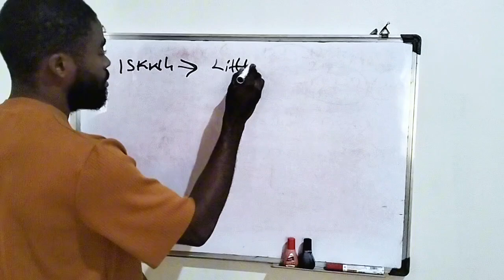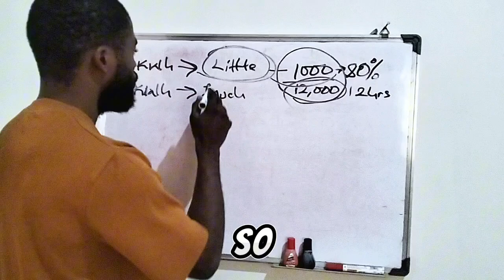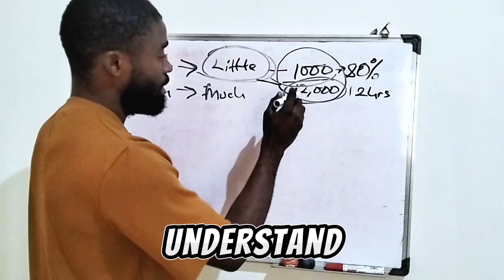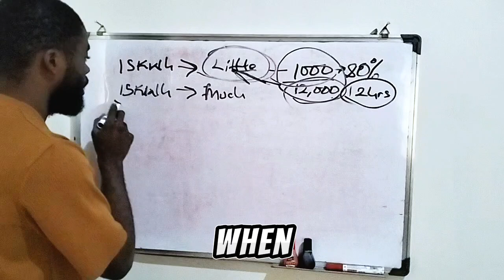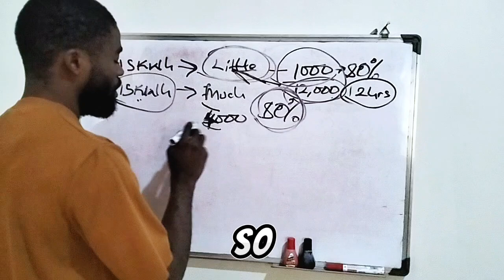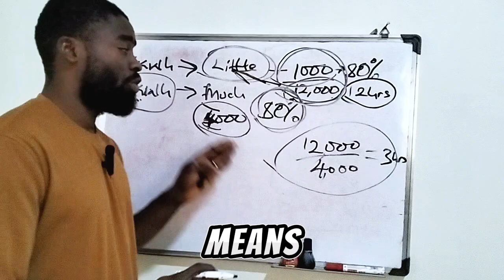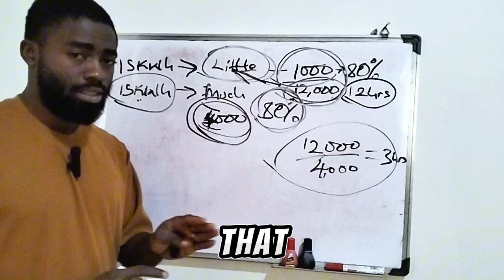Misconceptions about lithium corrected!.